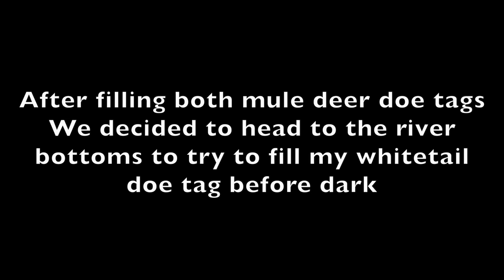Archery Doe Triple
I utilize fawn distress sounds in this video to call two mule deer does into bow range, then hustle to the river bottoms to arrow a whitetail doe before dark!